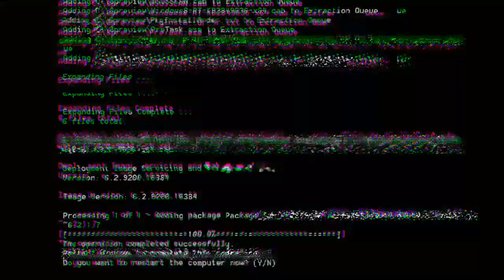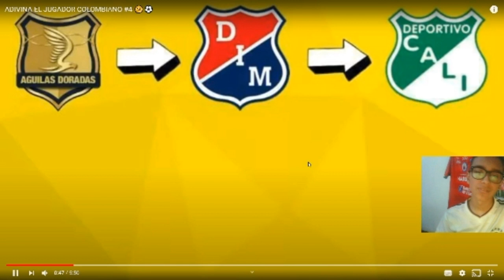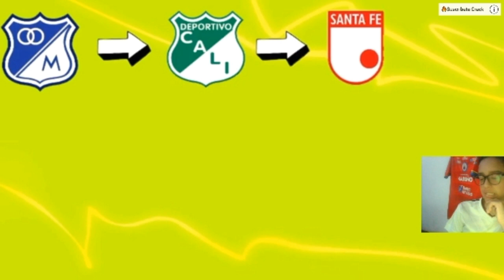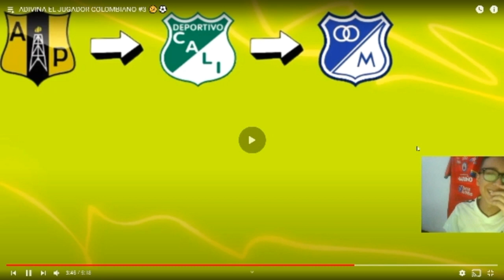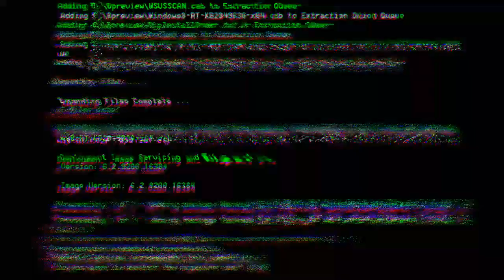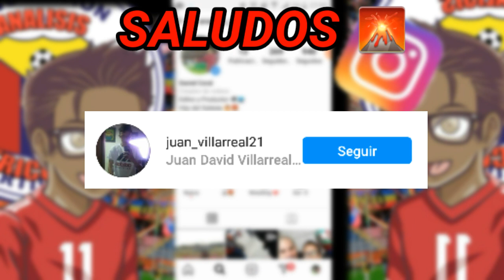🔥ADIVINA EL JUGADOR por TRAYECTORIA🔥